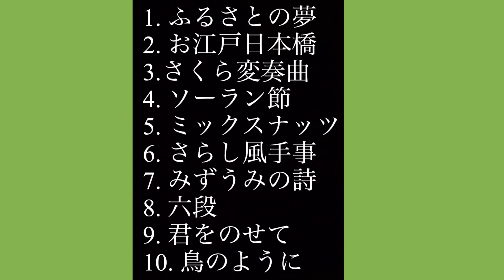2023年ホームコンサート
2023年2月4日
ホームコンサート 第3回
今年はオークランドに洪水があったりして、いつものNZの夏とは、だいぶ様相が違います。
その慌ただしい中で、やっと雨も止み開催することが出来ました。
指導者不在の1年でしたが、皆さんよく練習されています。